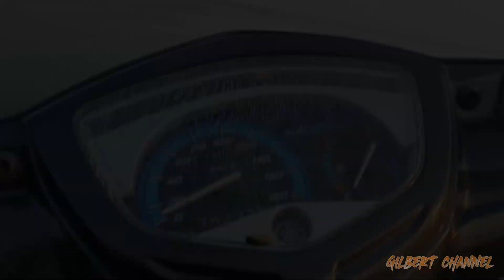BEJO TENAN - BERENDAM DI PEMANDIAN❌️ BERENDAM DILAUT✅️